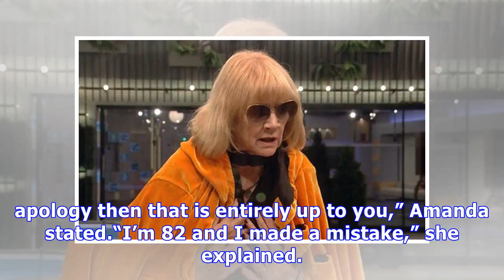Celebrity Big Brother 2018: India FUMES as Amanda calls her a man 'Apology NOT accepted!'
The transgender presenter then refused to accept an apology from the actress. Amanda, 82, had referred to India as “he” for the second time which left the 51-year-old fuming. The former Coronation Str...